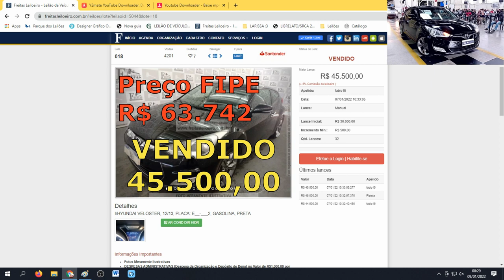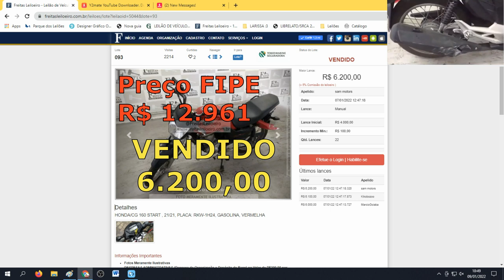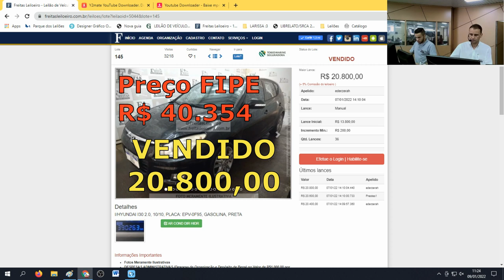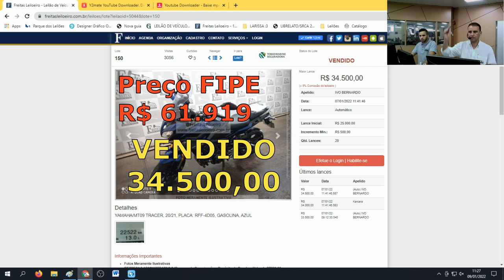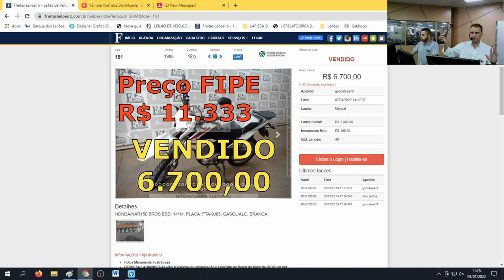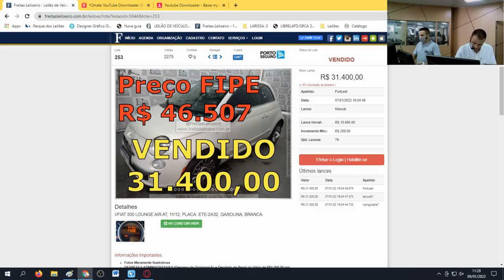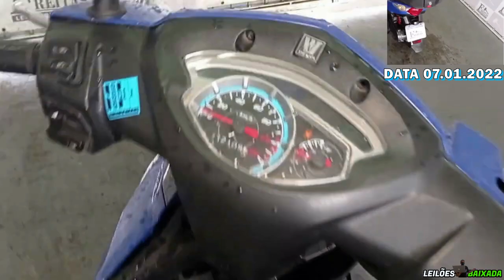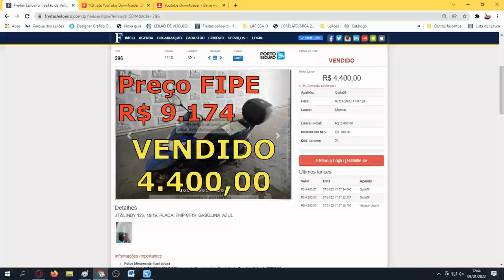LEILÃO DE VEÍCULOS COM CARROS E MOTOS DE MOLECADA BARATOS DO FREITAS LEILOEIRO #12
FREITAS UTINGA:
LEILÃO:FREITAS